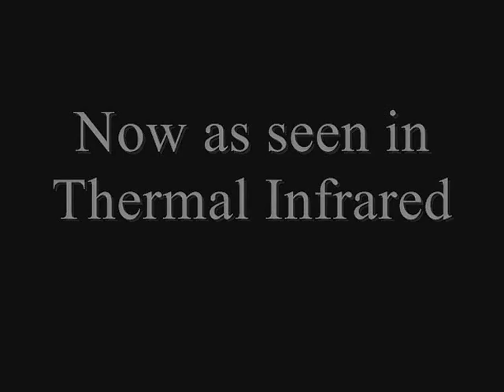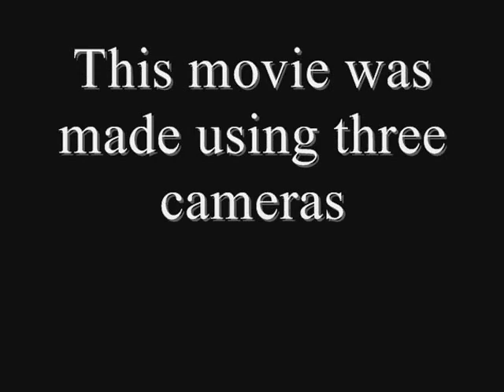The Growth and Evolution of a Cloud in Three Parts, visible, near infrared, and thermal infrared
This is a time-lapse movie of a cloud east of NearSys Station. One hundred forty-five images were simultaneously recorded with three cameras. The cameras were located within the imaging BalloonSat I am creating. This may be the first time an amateur scientist has made a movie like this. I am looking forward to my next opportunity. One change I will make will replace the lens in the action cameras and get rid of the wide-angle view.